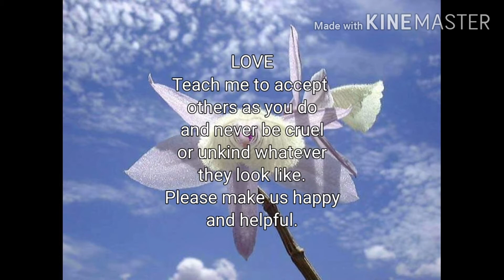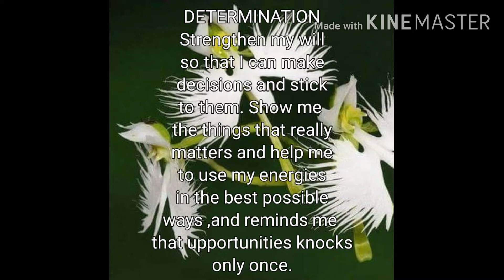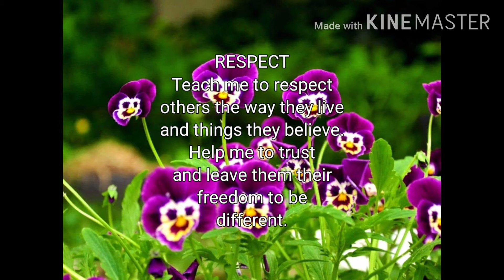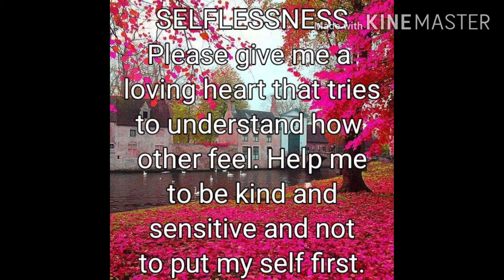HELP US TO ATTAIN O GOD,THROUGH JESUS CHRIST NingningNiNeneng Ireland-Isabela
In our own little ways, show our respect, petitions and prayers to God..reflects and always thankful for HIS amazing graces and blessings He gaves to each of us.
     We are humans and have our limitations but by the guidance and Gods' help we are able to do all .

     YOU-TUBE company (.officers and staffs) no words can be able to use to thank you for the visions you have created to peolpe stay connected and entertained because of your creativity and finding ways to makes people happy and inspired. 😘🙏